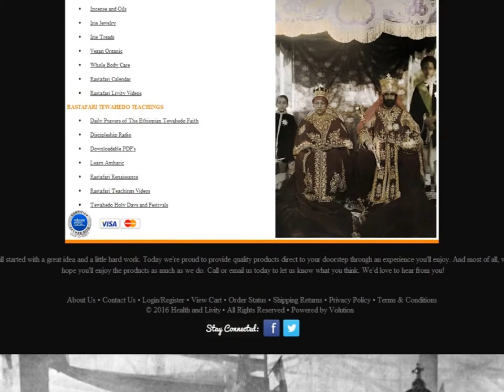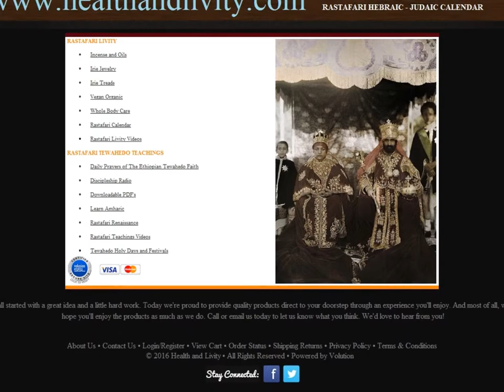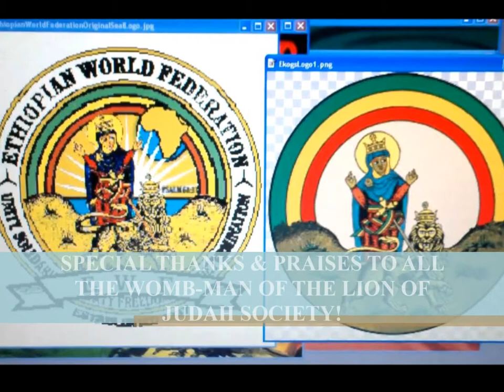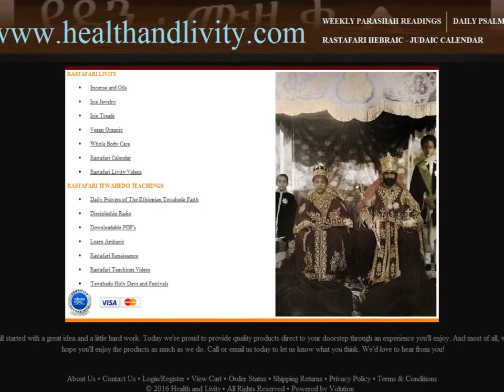RASTAFARI SPECIAL THANKS & PRAISE TO ALL WOMBMAN OF LION OF JUDAH SOCIETY-YADON MUZIQA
LIVICATED IN PARTICULAR TO IKHET SELAMTAWIT "RASTAFARI HEALTH & LIVITY"
RASTAFARI FELLOWSHIP2 - LION OF JUDAH SOCIETY" A VERY SPECIAL THANKS & PRAISE LIVICATED TO ALL THE WOMB-MAN OF THE LION OF JUDAH SOCIETY OF HIS IMPERIAL MAJESTY HAILE SELASSIE I ELECT OF JAH CONQUERING LION OF THE TRIBE OF JUDAH KING OF KINGS OF ETHIOPIA IN IYESUS KRISTOS/YESHUA HA MESSIAKH NAME!